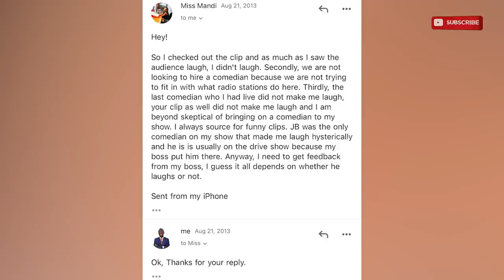EDDIE BUTITA OFFERS MISS MANDI A JOB YEARS AFTER SHE SNUBBED HIM